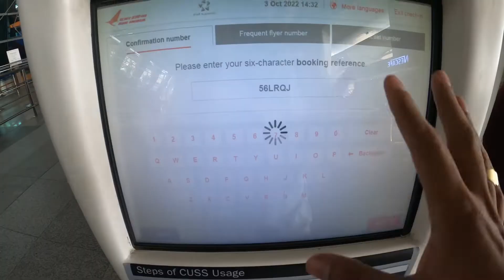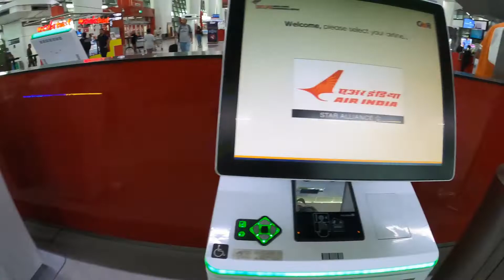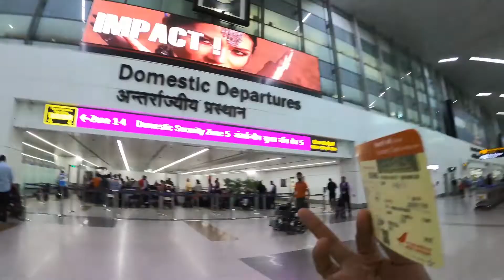Delhi to Patna air india || Free food at Airports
Open Best and Free* Demat and Trading Account
Links 👇

If You Guys Open an Account with Groww you will get 100 Rs.

My Mobile Phone
My Power Bank
My Memory Card
My Pen Drive
My Hard Drive

My Laptop
My Monitor
My Headphone
My Earphone
My Trimmer

My GoPro8
My GoPro9
My tripod
My Gimble
My GoPro Charger